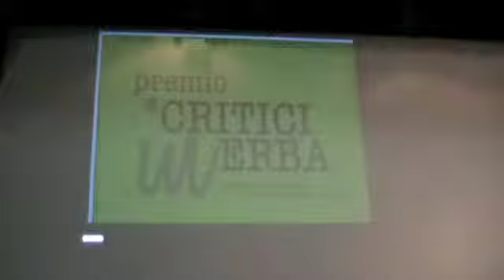Concorso Critici in Erba 2010/2011 - Andalo (TN) - Premiazione di Nicola Brunialti (PARTE 1^)